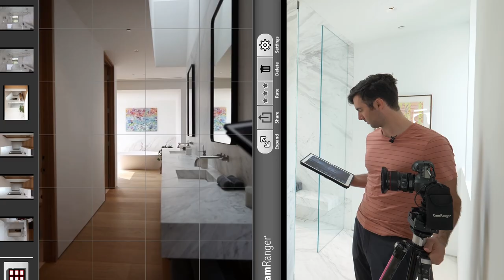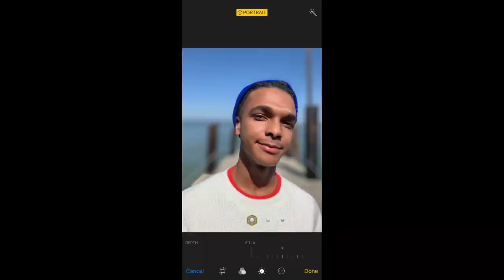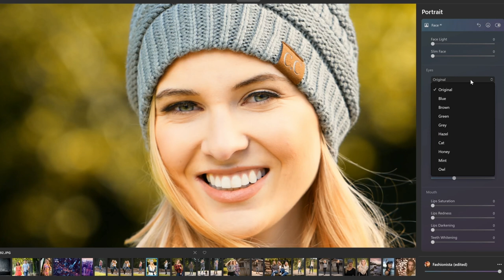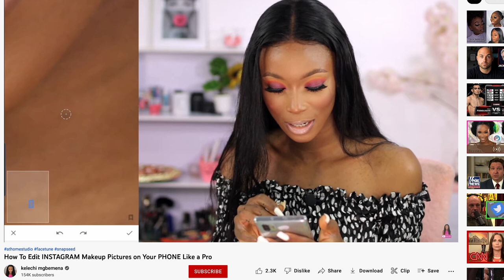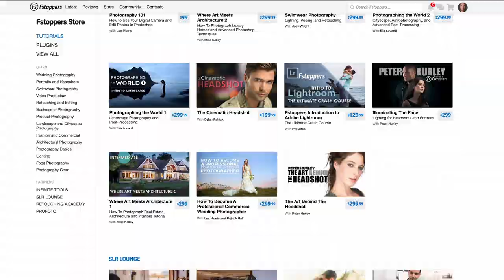The End of Professional Photography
💻Software📀
Adobe Creative Cloud

🛒🏪🛍 Support Fstoppers by shopping at:

B&H Photo and Video

Software and artificial intelligence is moving at such a rapid rate that professional photography will become obsolete in the near future. If programs like Dall E 2 can create photo-realistic images with made-up human faces that look better than professional photos, why would anyone bother to pay it?